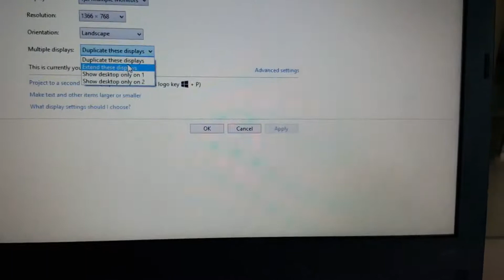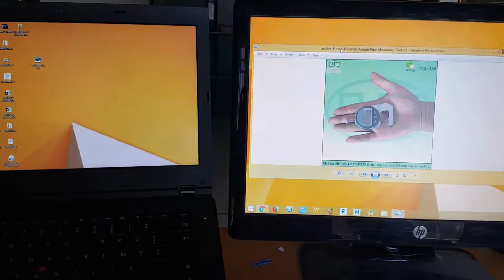طريقة استعمال شاشة أخرى بالإضافة إلى شاشة حاسوبك المحمول وجعلهما عبارة عن شاشة واحدة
طريقة استعمال شاشة أخرى بالإضافة إلى شاشة حاسوبك المحمول وجعلهما عبارة عن شاشة واحدة  دون الحاجة إلى تسطيب أي برنامج